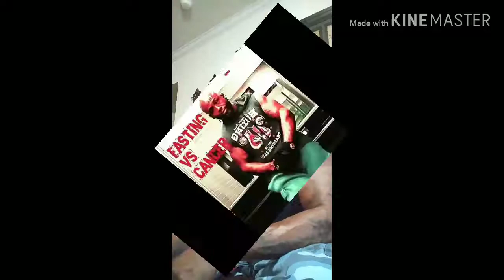Fasting vs cancer